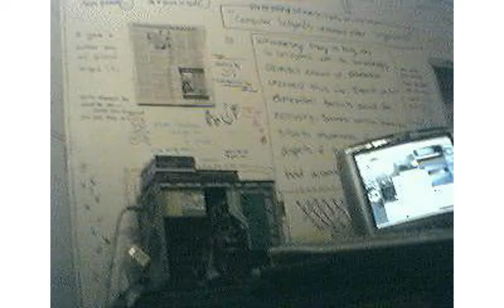Click...Tick, Tock, Tack Tack Tack